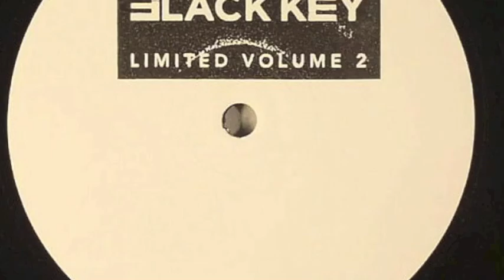Pawas - "Mello" feat Matthias Keul [Black Key Limited] [BKLTD002]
Released 3rd February 2014 - vinyl only